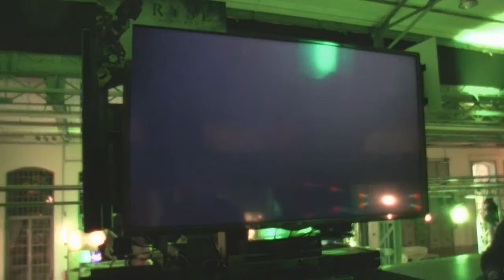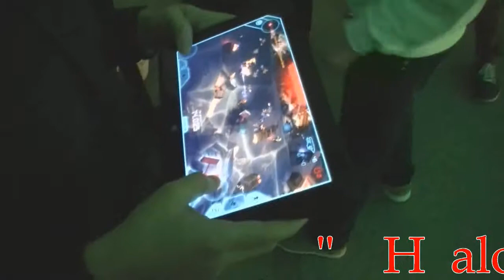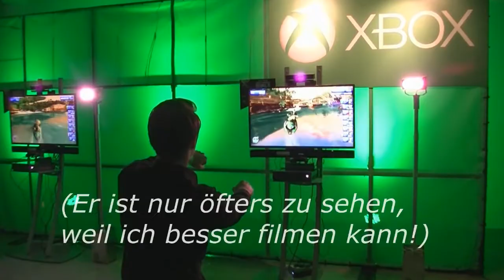XBox One Trip nach Wien (Launch-Titel testen) [German][HD]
Viel Spaß bei unserem kleinen Trip :p

Launch Titel:

Killer Instinct
Indie Games wie MAX und LocoCycle
uvm?!?

Künstler: Jahzzar
Titel: "Venus" und "Great dark spot"

und

Künstler: Josh Woodward
Titel: "Let it in" und "Methylchloroisothiazolinone"